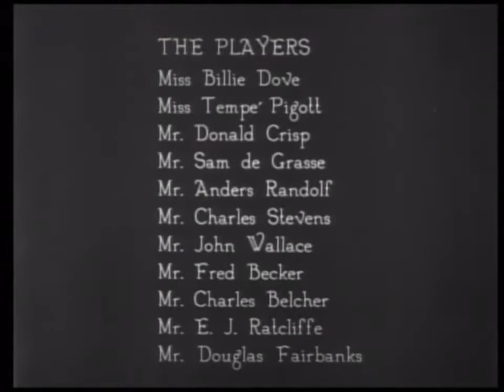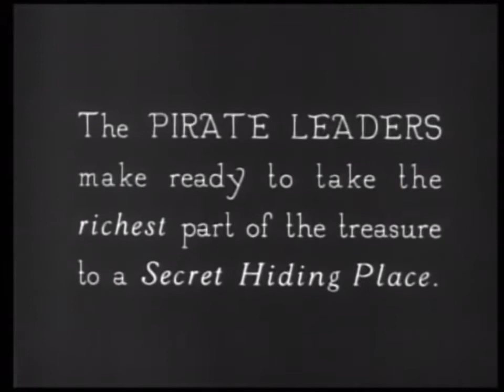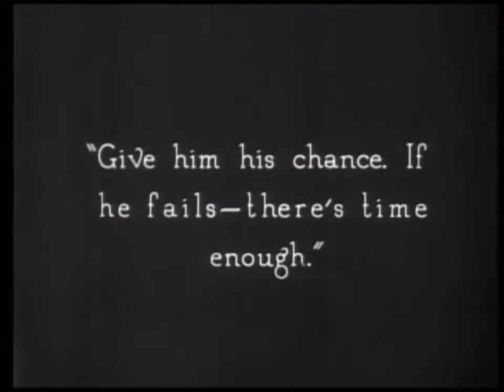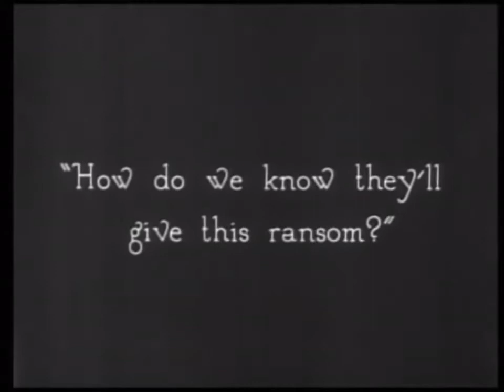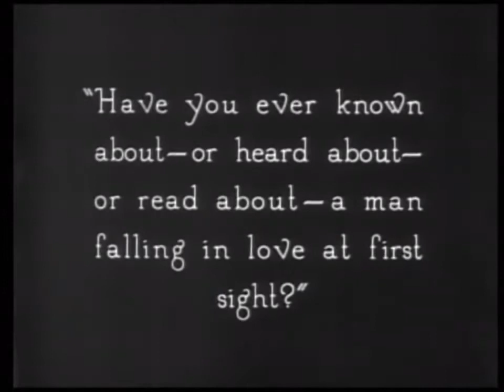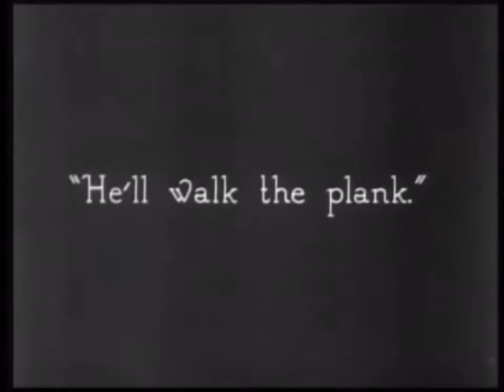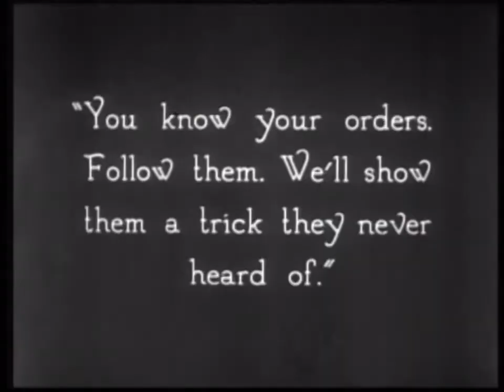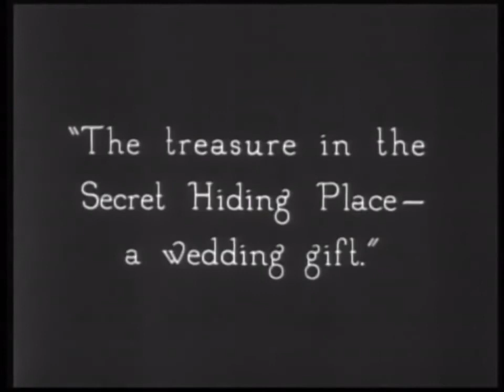The Black Pirate (1926) Adventure, Action Silent Film | Douglas Fairbanks, Billie Dove, Tempe Pigott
Seeking revenge, an athletic young man joins the pirate band responsible for his father's death.

Director: Albert Parker
Writers: Douglas Fairbanks (story) (as Elton Thomas), Jack Cunningham (adapted by)
Stars: Douglas Fairbanks, Billie Dove, Tempe Pigott